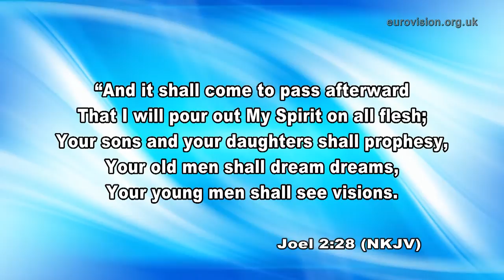A vision for Europe. WebTV #56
For almost 70 years I have had a wonderful vision of what God can do in Europe. Europe is the least evangelised continent in the world, yes there is much religion, but Europe needs Christ like never before.